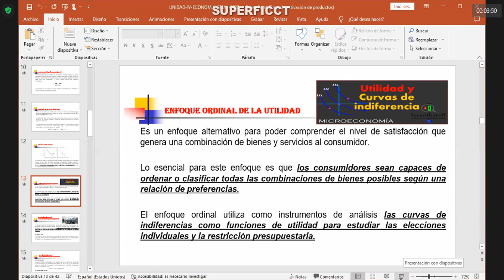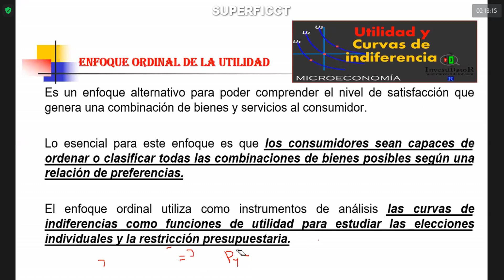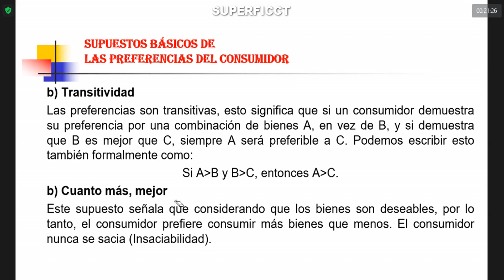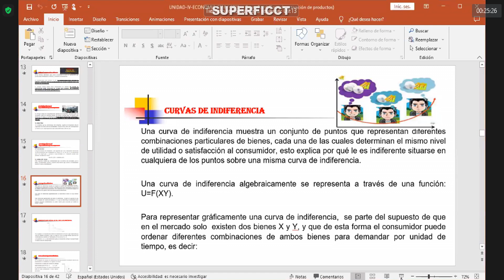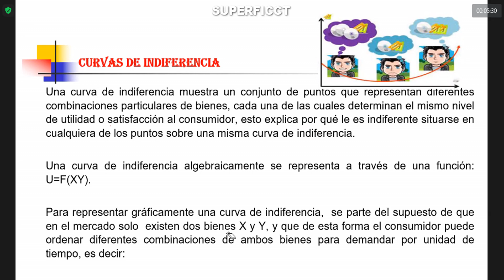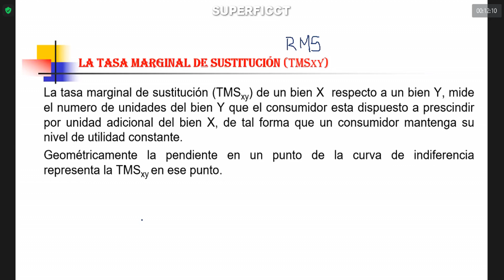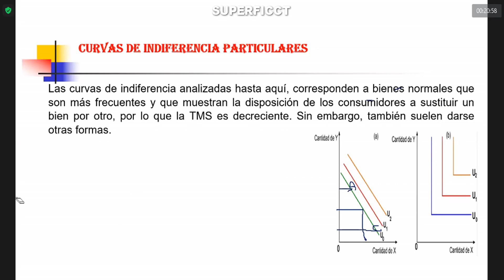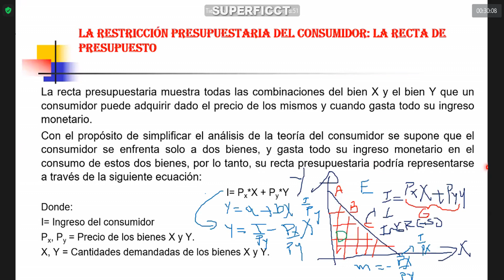Utilidad y Curva de inferencia // Economia